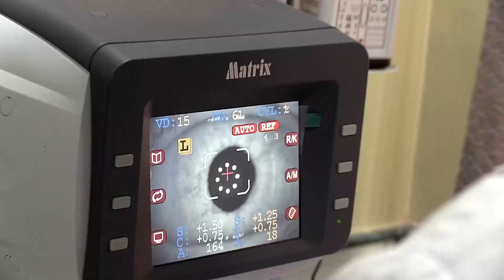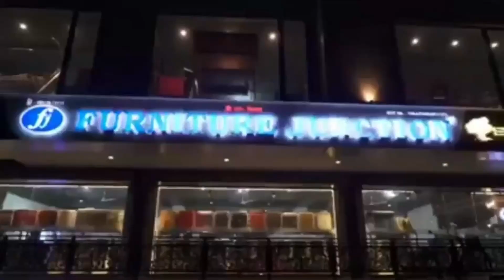Mirik GJM founder-leader Arpan Rai quits party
गोजमुमोका संस्थापक सदस्य अर्पण राईले दिए पार्टीबाट राजीनामा